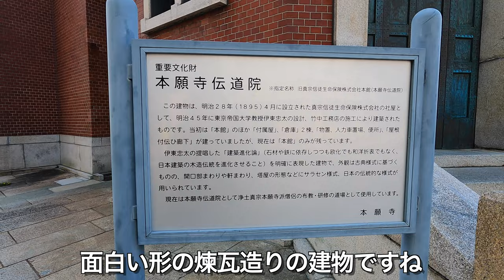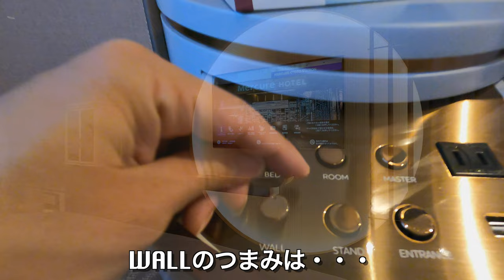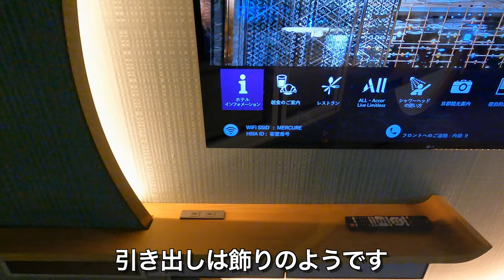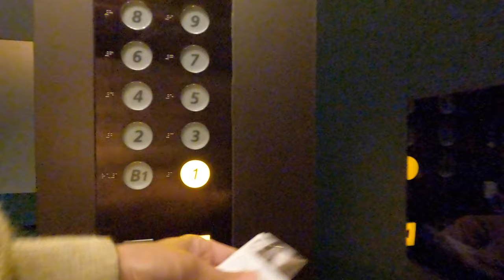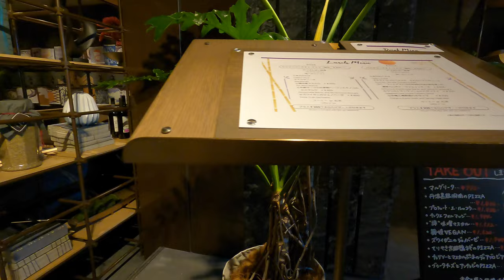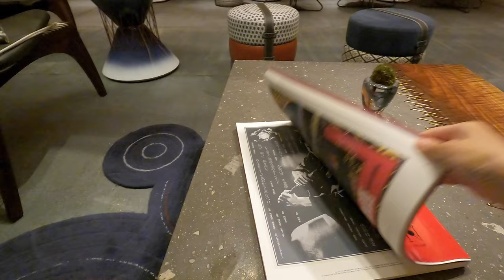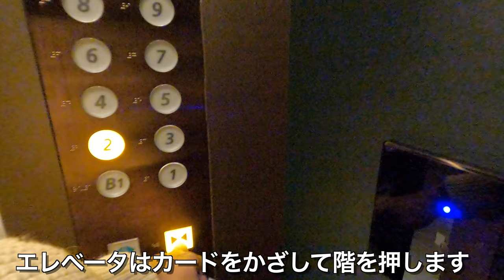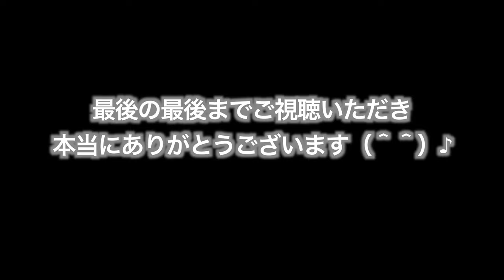[主婦目線]ホテルレビュー メルキュール京都ステーション デイユース季節のランチをいただく！[ざっつ旅行・交通][ホテルレビュー]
京都駅から徒歩8分の位置にあるフランスのホテルチェーン、
メルキュール京都にデイユース利用して来ました。
スーペリアルーム利用、ランチ付きで6,000円で利用できます。
宿泊ですと9,000円/1名との事です。
部屋内もレビューします。
海外チェーンだけあって装飾が華やかです。
レストランは女子会も利用者がいるみたいで、華やかでした。

Mercure Kyoto Station（メルキュール京都ステーション）

ホテルマイステイズ京都四条に宿泊。コスパ重視！家族、グループに最適です。

創業112年の歴史を感じる。奈良ホテルでデイユース利用[ざっつ旅行・交通]